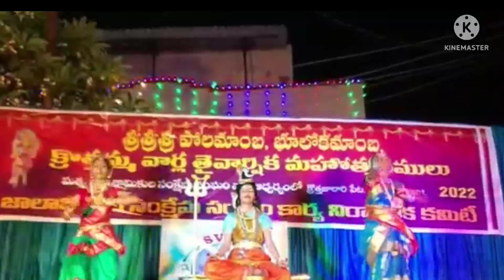namaami naaga bharana dance performance by svvl'Thapaswi kala vedhika students..